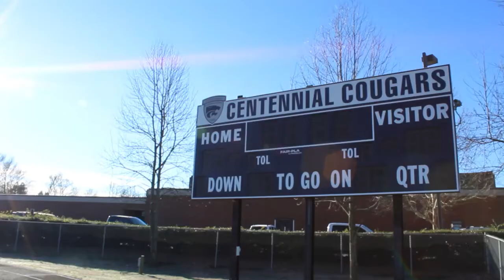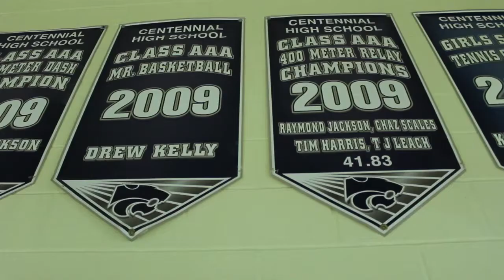New Chapter Music Video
Edited and produced by Landon Allen, Andy Knight and Noah Jacobs. Photography by Nick Barre and Noah Jacobs.  Produced by Jon Helton